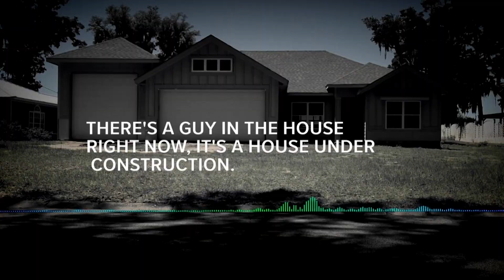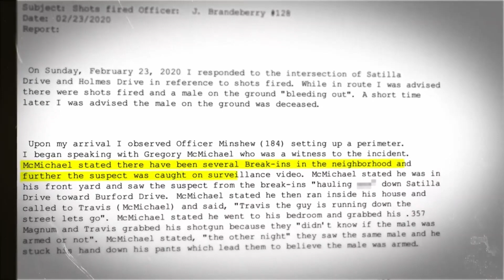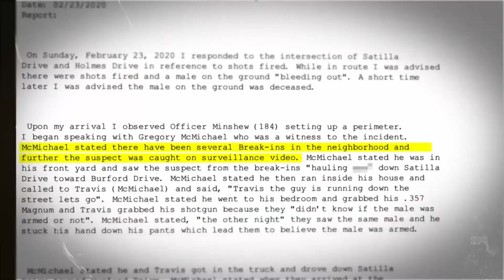THE AHMAD ARBERY STORY / WHAT REALLY HAPPENED?!